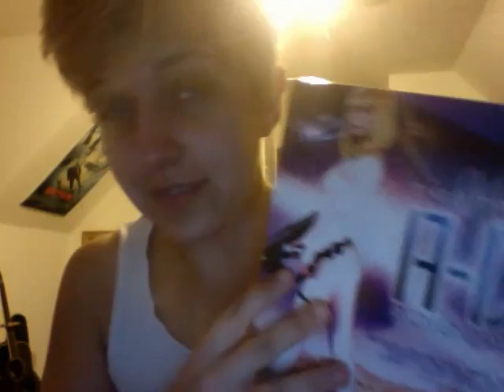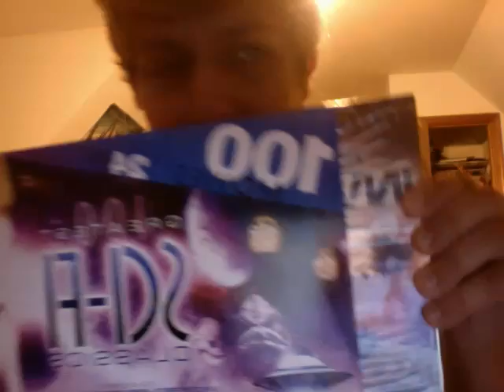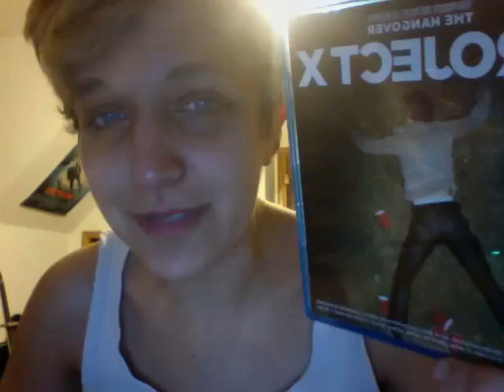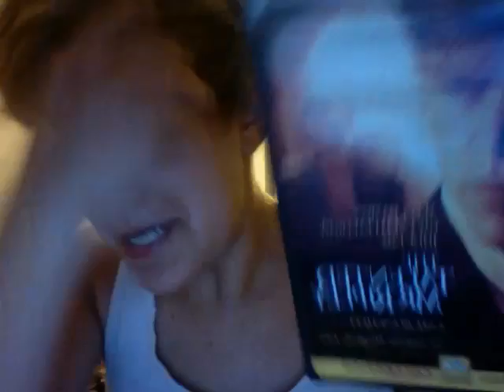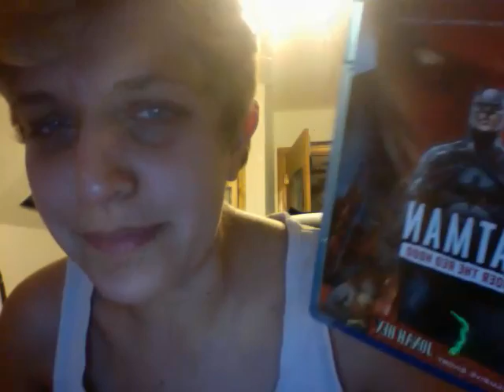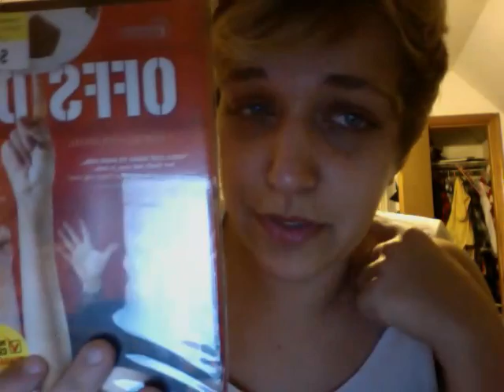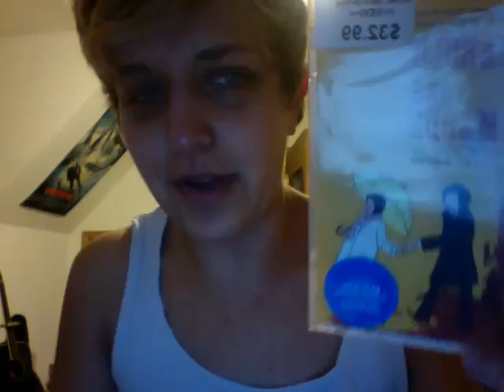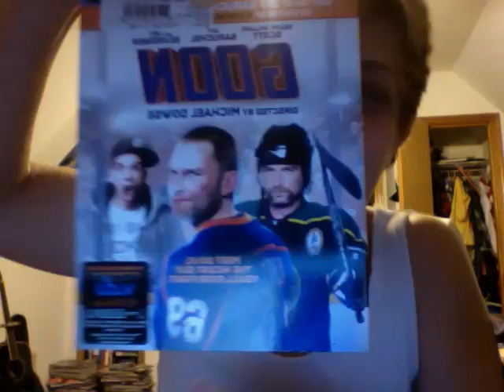My Drunk Dvd Update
What's the quote? "Write drunk, edit sober" well...I didn't edit this but you'd guess that from the video.
I drink whiskey mixed drinks and show you what I've gotten over the past month or two.